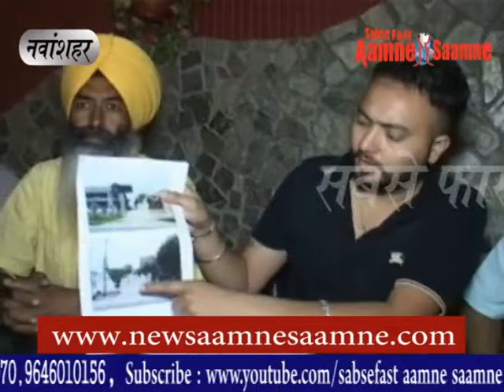प्रवासी भारतीओ की प्रॉपर्टी पर गलत पेपर तैयार कर हो रहा कब्ज़ा (देखो विडिओ)